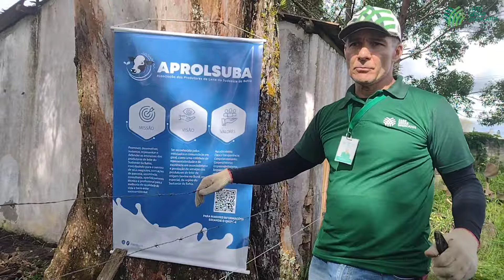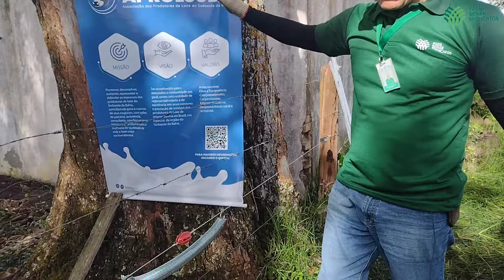CERCA ELÉTRICA: Detalhes na instalação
Aula Prática do Curso: Cerca Elétrica
Instrutor: Fábio Martins Oliveira - Engenheiro Agrônomo
SENAR BAHIA/SINDICATO RURAL DE BARRA DO CHOÇA/APROLSUBA

ATG - Assistência Técnica Gerencial em Pecuária
Assistência Técnica, Consultoria e Treinamentos em Agropecuária
Fábio Martins Oliveira - Engenheiro Agrônomo